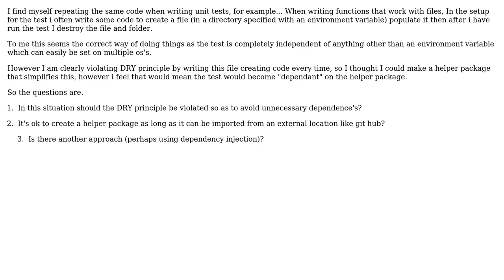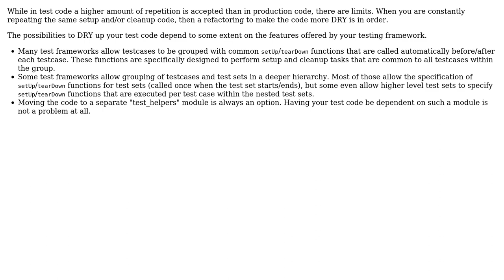Is it bad practice to have a helper package in go for testing purposes. Or is this introducing...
Software Engineering: Is it bad practice to have a helper package in go for testing purposes. Or is this introducing dependence's